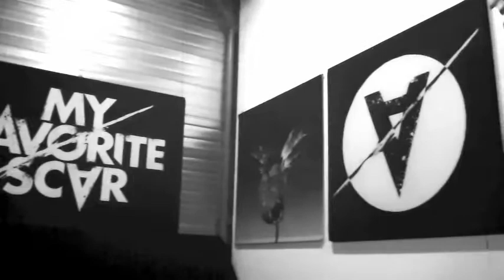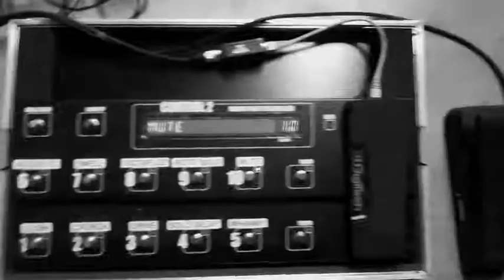Scar Channel by My Favorite Scar *Writing new songs*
New webisode from the My Favorite Scar headquarters. Update on the writing process for the 2nd album with producer Oscar Holleman.